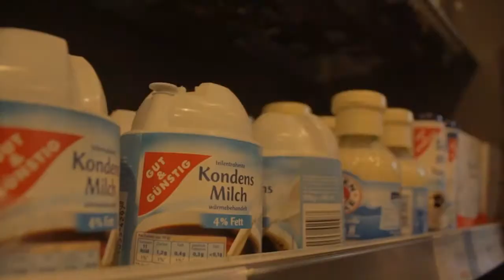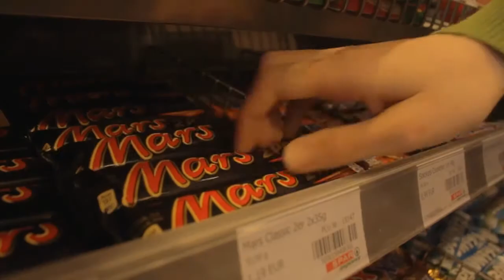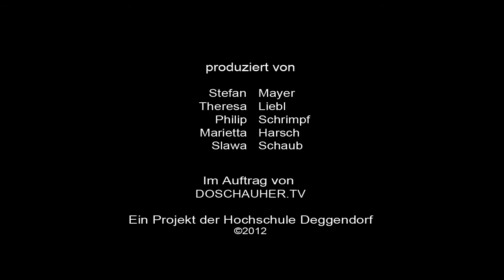cook it! (Teil 3)